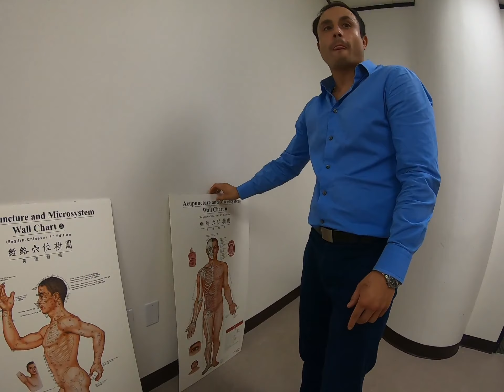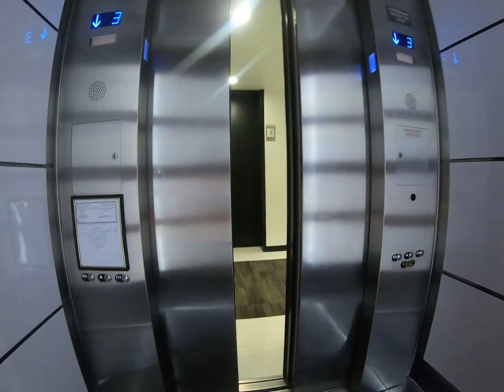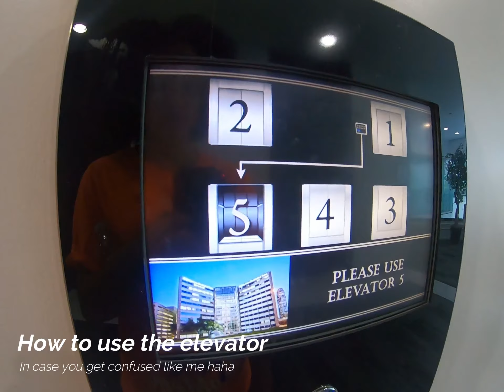What does acupuncture feel like??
My first time trying out acupuncture! It was definitely an experience of its own.

Acupuncture in Houston, Tx.